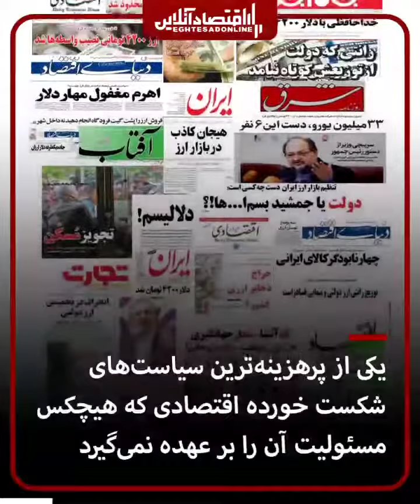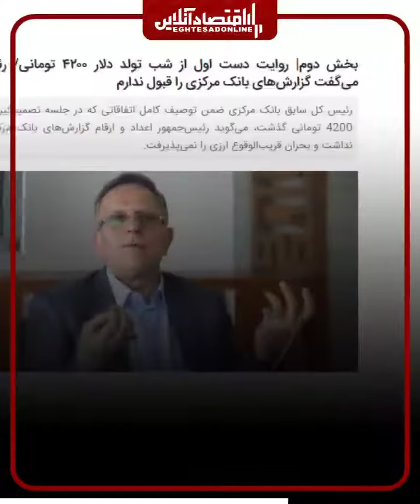ایده پردازان ارز 4200 تومانی چه کسانی بودند؟